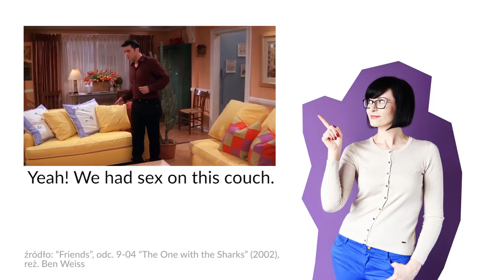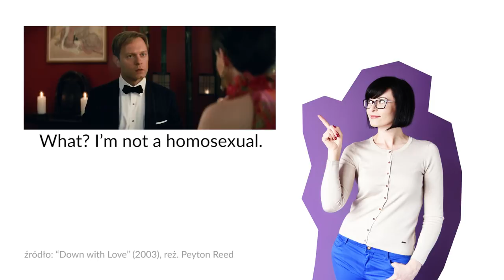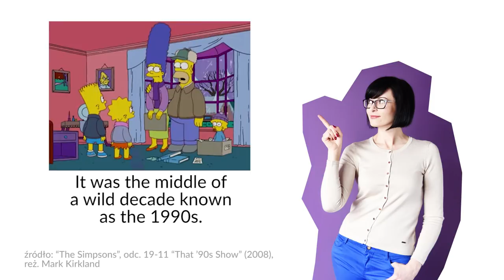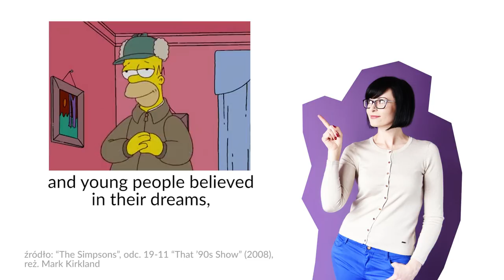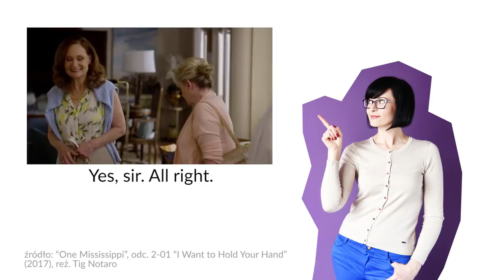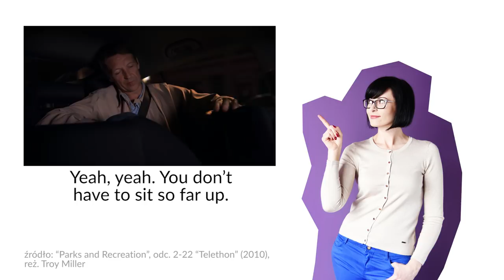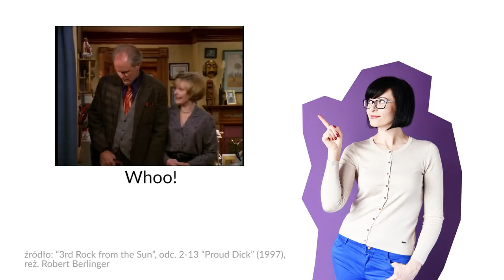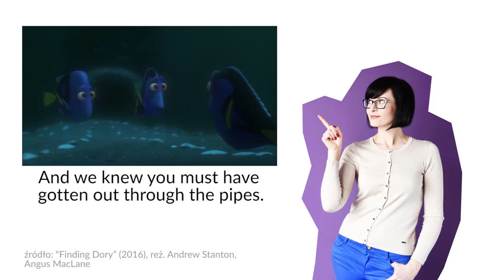Place – czy to zawsze miejsce? | Po Cudzemu #134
„Miejsce” to po angielsku „place”, ale czy aby zawsze? Jakie inne słowa też oznaczają „miejsce”? Np. miejsce w walizce czy miejsce siedzące?

📚 Moja książka o gramatyce „Grama to nie drama” jest do kupienia na – takiej książki jeszcze nie widzieliście.

MASZ PYTANIA?

Pozdrawiam wszystkich, którzy czytają opisy odcinków! Jeśli przeczytałeś opis do tego miejsca, w komentarzu wpisz „There’s no more room in my suitcase”. :)

😂 Ostatnio przestałam korzystać ze Snapchata i teraz śmieszkuję na Instastory. Codziennie wrzucam „słowo na dziś”, a poza tym są tam jeszcze inne (nie zawsze mądre) rzeczy. Ale przynajmniej bawię się doskonale. :) To tu